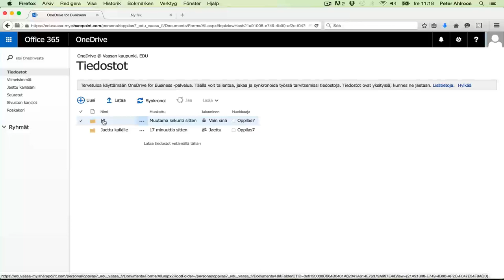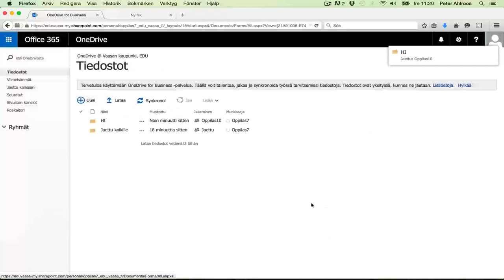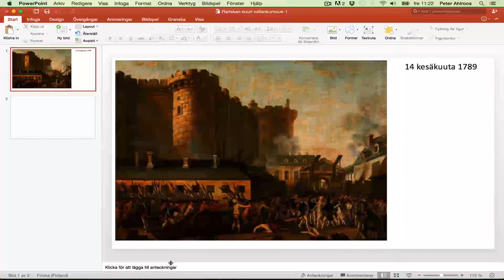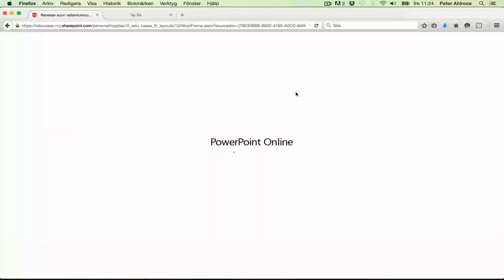Tee muistiinpanoja Powerpointissa